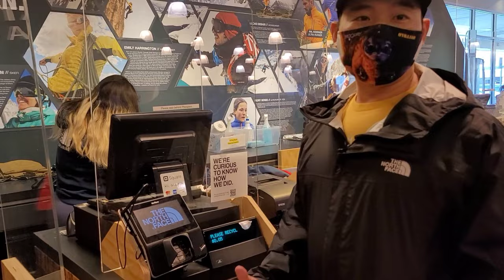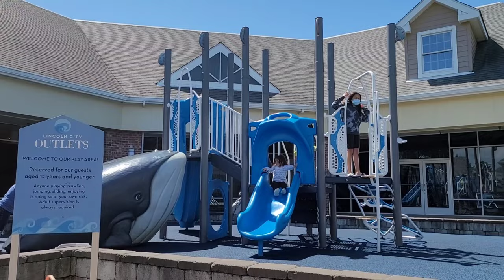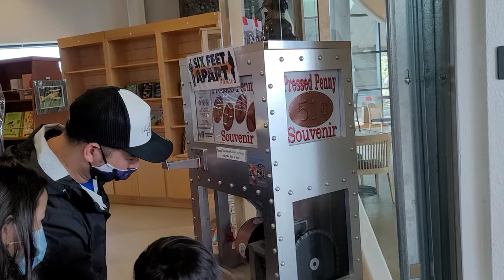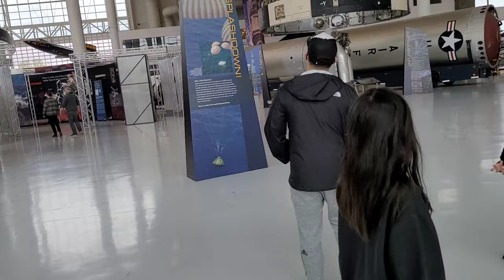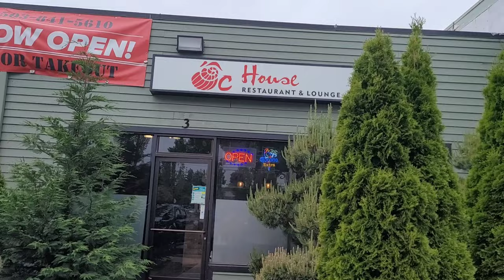Exploring in Lincoln City Oregon